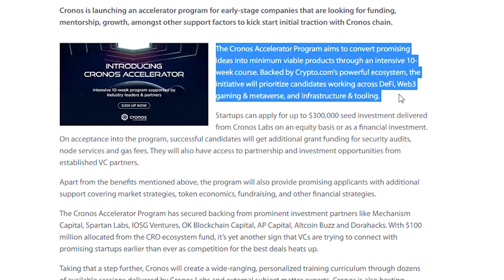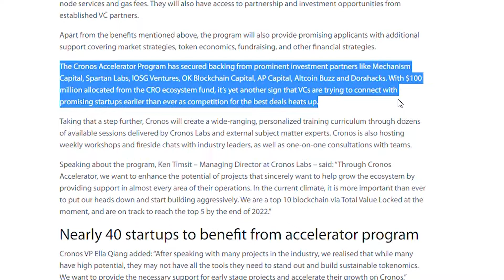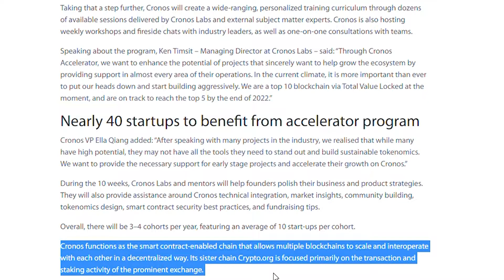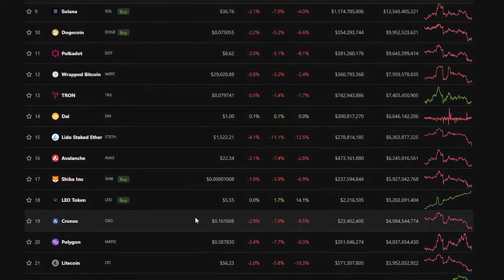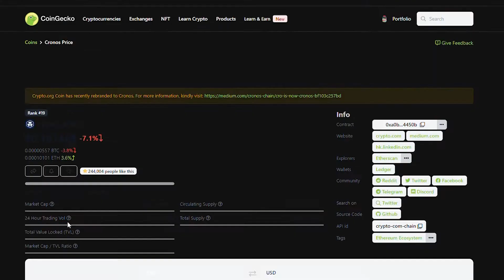Crypto.com Cronos Blockchain Secures $100 Million in Funding for Web3, Metaverse & Defi | Good Signs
Get Signed up to Margex Today and get your $100 USD worth of value!

TimeStamps:
00:00 Intro
01:23 $100 million funding article
03:07 Margex (Sponsor)
04:29 Market outlook
05:02 CRO outlook
05:28 Outro

3E8aMhEKDhkceLL51WNtDrJEKBeCe2HJ59

0x0d3d85CBbB2CB0f548F06113E54A2536eDd35CAc